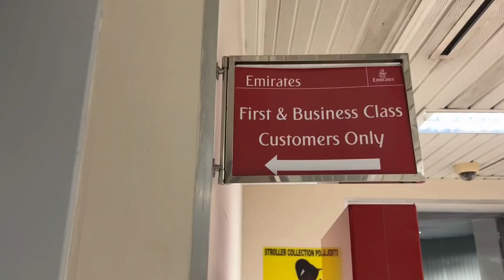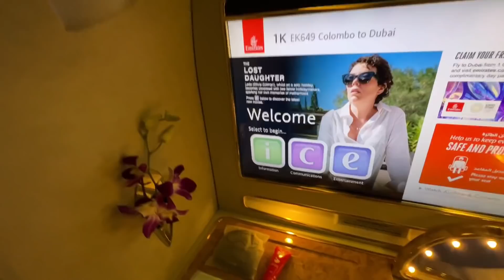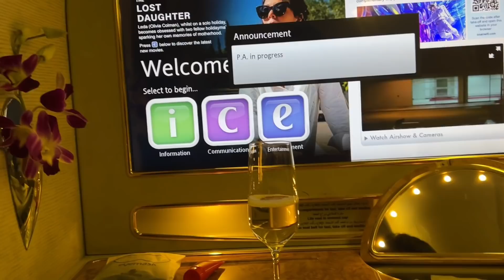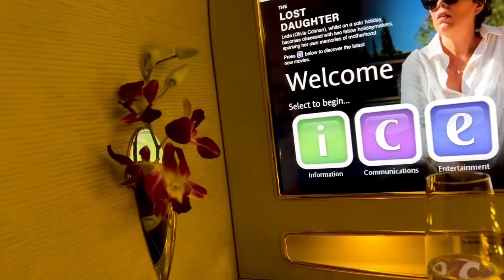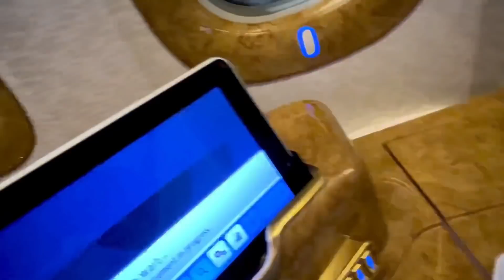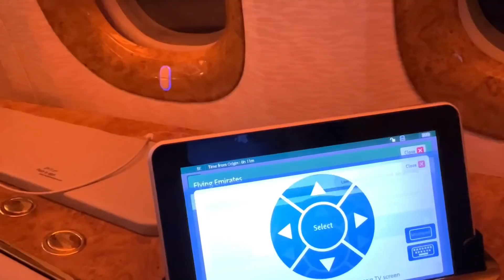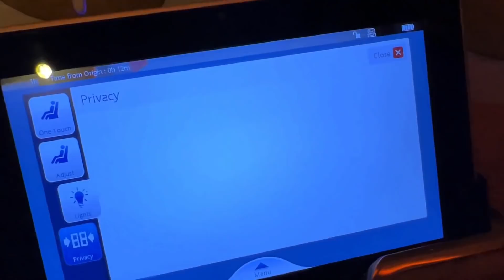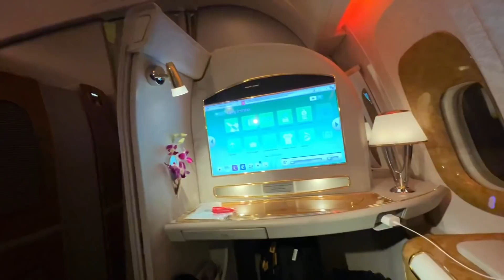Mass Lungi Style in Emirates First Class Suite | Colombo to Dubai | Ravi Telugu Traveller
An international trip after a long covid break. This trip is special coz I am getting to try the Emirates first class suite for the first time. I have had a chance to try the first class cabin in various airlines, but excited to be traveling by Emirates first class as I heard a lot of great reviews about this cabin. A thirteen hour ride from Washington DC to Dubai.